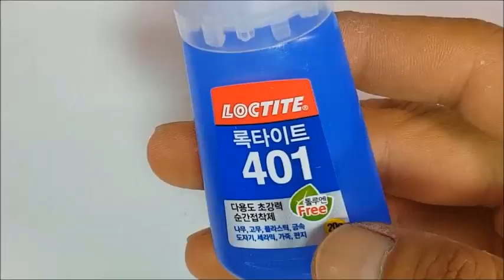미니어쳐 주방 식기건조대 만들기 Miniature Kitchen a dish rack Tutorial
안녕하세요. 유나콩 이예요. 오늘은 주방룸에 없어서는 안될 식기건조대를 만들었어요. 고기 구워먹는 그릴, 분유통 뚜껑을 이용해서 만들었어요. 만들면서 철사다 보니 힘이 많이 들어 갔구요... 다루기 쉽지 않은 소재라서 많이 힘들었어요. 영상 재밌게 봐주시구요.^^

좋아요, 구독 도 잊지마세요. 그럼 영상 보러 가시죠!!

시청해주시고 사랑해주시는 모든 시청자 여러분께 감사의 인사를 드립니다.^^